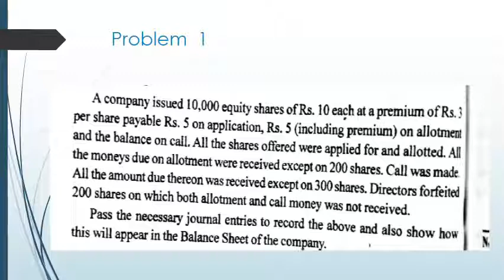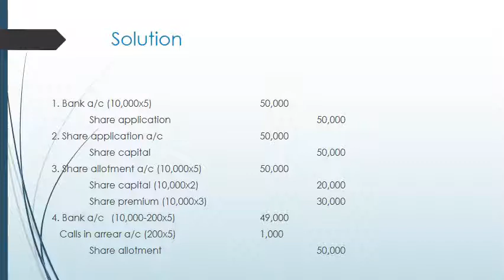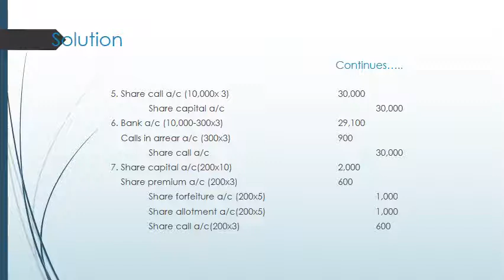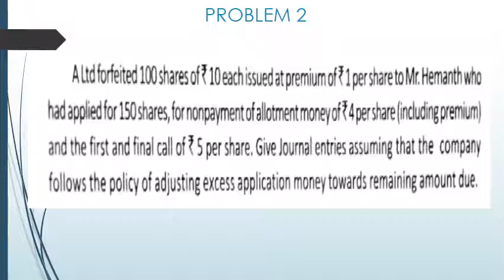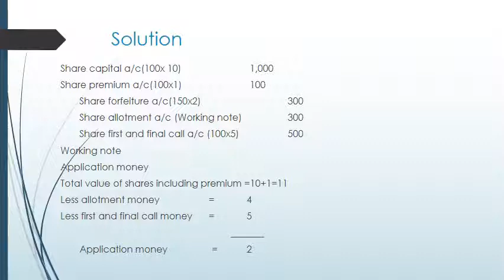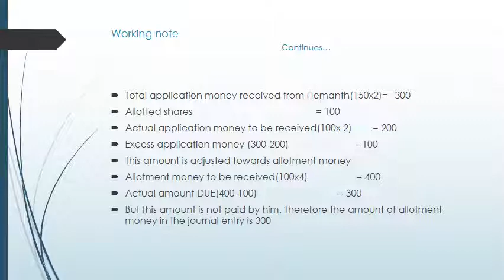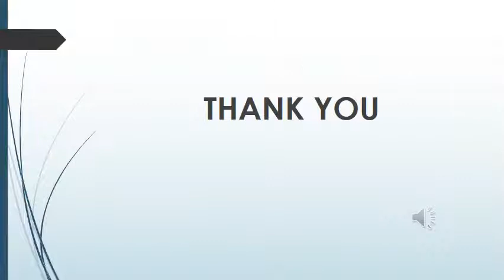FA April 22 video